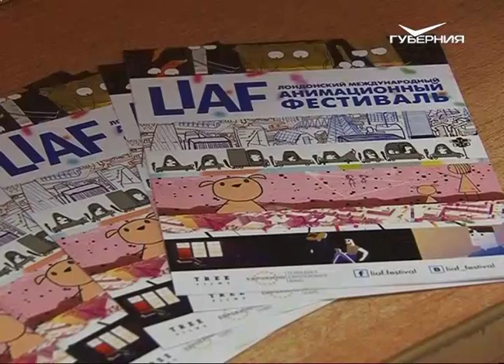В Самаре стартовал международный анимационный фестиваль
Лондонский международный анимационный фестиваль добрался до Самары. Любителям короткометражного кино показали уникальные картины со всего мира. Впервые зрителям представили документальную программу (всего 14 фильмов, которые стали лучшими по итогам прошлого года). Это мини-зарисовки, поднимающие актуальные проблемы, а также анимированные интервью с реальными людьми. Напомним, в Лондоне фестиваль проходит с 2003 года и демонстрирует самые провокационные, интеллектуальные, сложные по содержанию и технике короткометражки. Увидеть шедевры независимой анимации можно в “Художественном” до 1 июня.